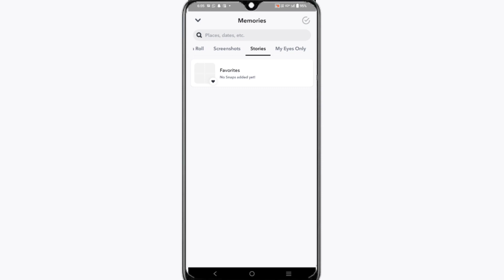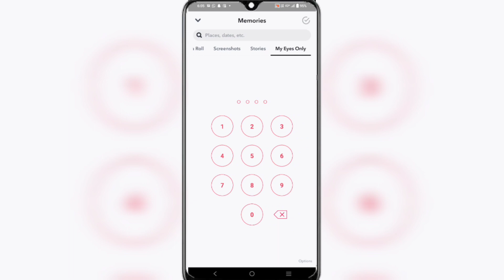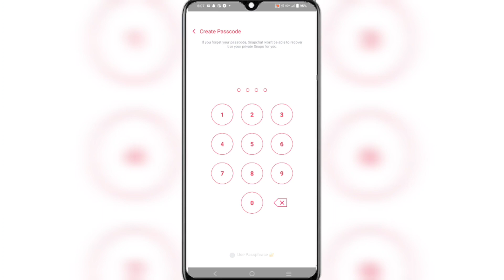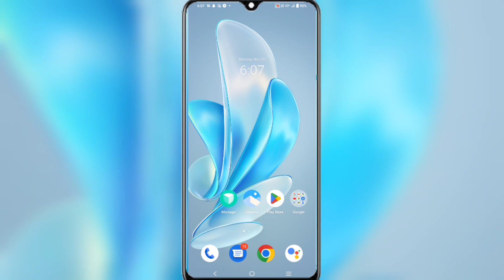How To change snapchat my eyes only passcode || My eyes only password kaise change kare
About Video

Friends Aaj Ki Video Me Mene aapko btaya hai ki how to reset snapchat my eyes only password without losing everything:-

                    (______Like_____)

               (_____Reels Video_____)

                  (____Share____)

my eyes only my eyes only snapchat
 snapchat my eyes only
how to reset snapchat my eyes only
how to reset snapchat my eyes only password without deleting everything
how to reset snapchat my eyes only password without losing everything
how to reset snapchat my eyes only password
how to change my eyes only password on snapchat without losing everything
how to recover my eyes only password without losing pictures
how to recover my eyes only on snapchat